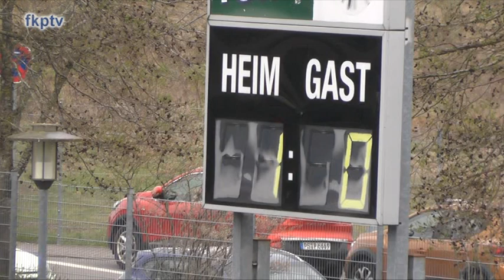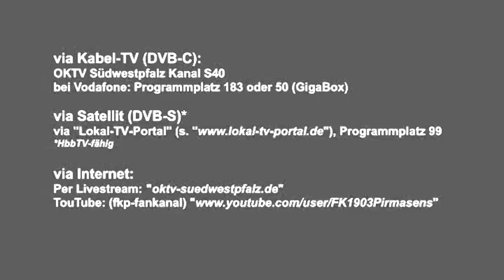Interview RW Koblenz: Hagen Burkart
Interview mit Hagen Burkart.